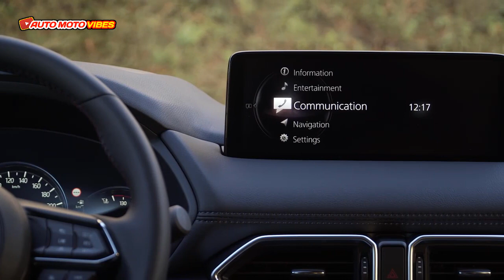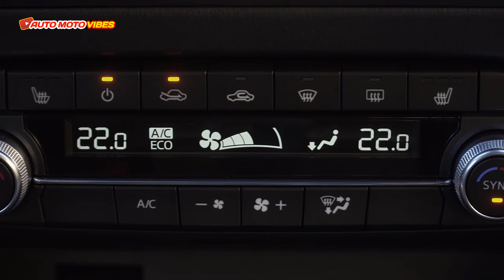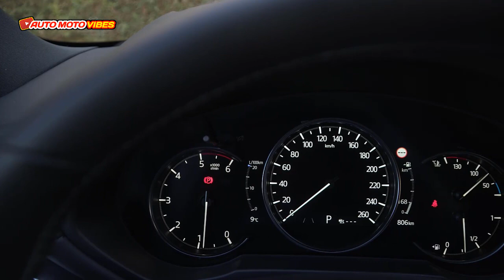2023 Mazda CX-5 Homura (Soul Red) - Driving, Exterior, and Interior || Visual Review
New 2023 Mazda CX-5 Homura (Soul Red) - Driving, Exterior, and Interior. Let's check this out now!!!

00:02 Exterior
01:39 Interior
05:20 Driving